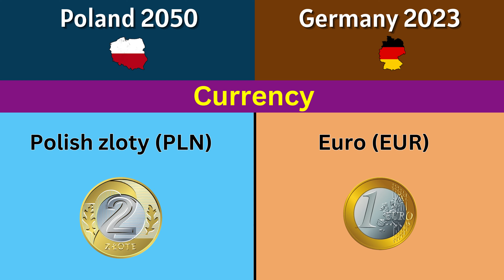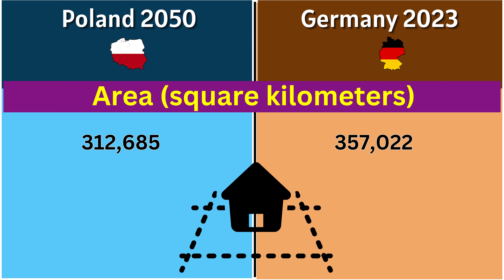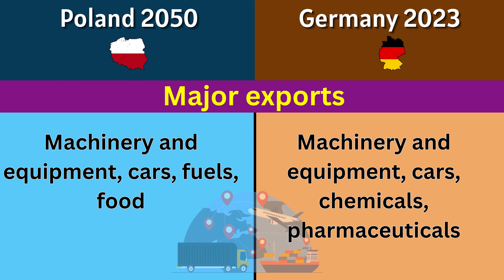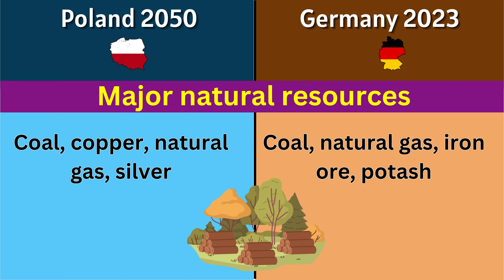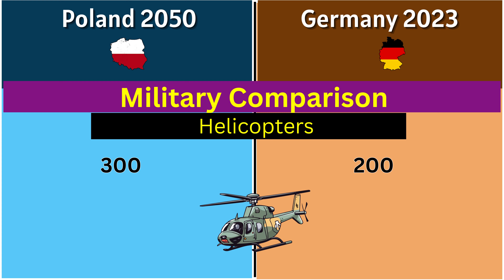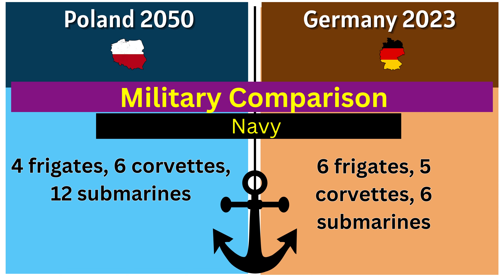Poland 2050 vs Germany 2023 | Country Comparison | CF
This video compares and contrasts the projected economic, military, and technological strengths of Poland and the Germany in 2050. It explores the factors that could affect each country's future, and it asks the question: who will be the dominant power in the world in 30 years?

Country Comparison (00:00)
Population (00:07)
GDP (nominal) (00:14)
GDP per capita (nominal) (00:21)
Life expectancy (00:28)
HDI (00:35)
Currency (00:42)
Official language (00:49)
Government type (00:56)
Capital (01:03)
Area (01:10)
Time zone(s) (01:17)
Major cities (01:24)
Climate (01:31)
Notable achievements (01:38)
Primary industries (01:45)
Official religion(s) (01:52)
Internet domain (01:59)
International dialing code (02:06)
Driving side (02:13)
Electricity voltage (02:20)
National holidays (02:27)
Major exports (02:34)
Major imports (02:41)
Main transportation (02:48)
Literacy rate (02:55)
Main educational system (03:02)
Health care system (03:09)
Unemployment rate (03:16)
Inflation rate (03:23)
Main tourist attractions (03:30)
Environmental issues (03:37)
Major natural resources (03:44)
GDP growth rate (03:51)
Political stability (03:58)
Major challenges (04:05)
Active personnel (04:12)
Reserves (04:19)
Tanks (04:26)
Armored fighting vehicles (04:33)
Artillery (04:40)
Combat aircraft (04:47)
Helicopters (04:54)
Navy (05:01)
Air defense (05:08)